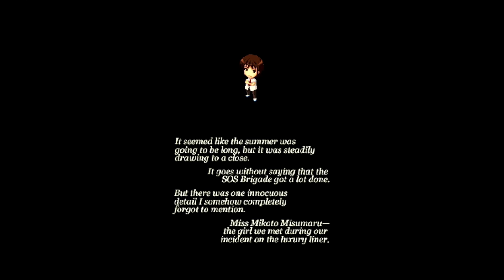Nintendo DS - Suzumiya Haruhi no Chokuretsu 涼宮ハルヒの直列 (english)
patch by: Haroohie Translation Club